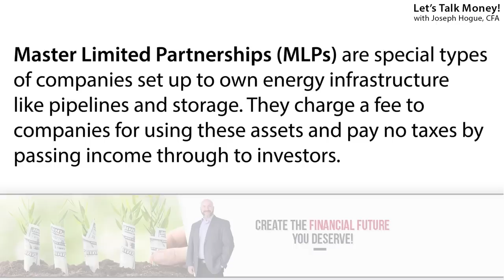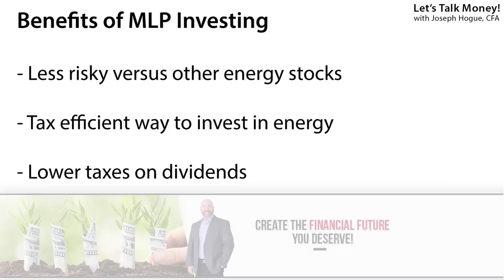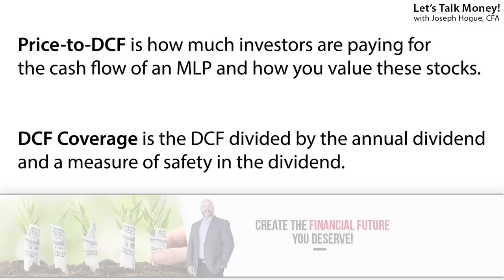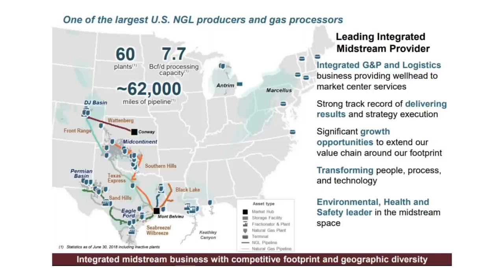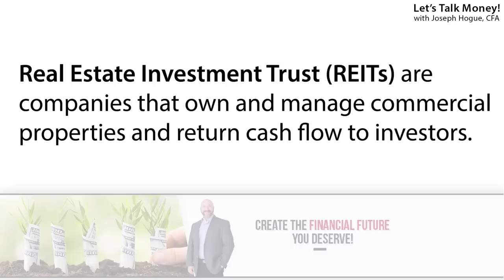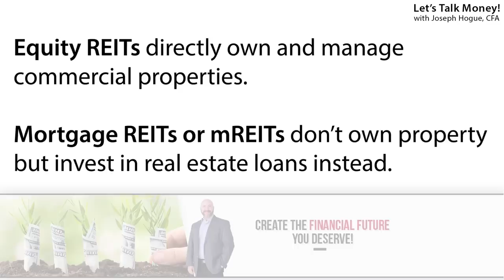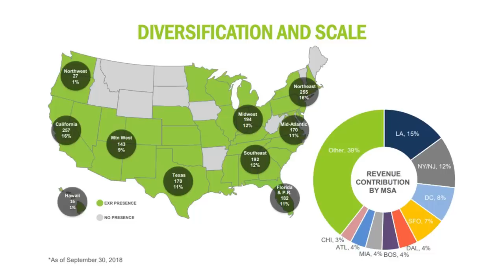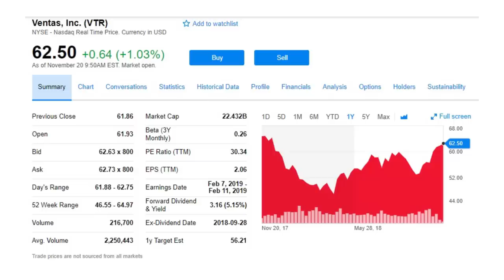What makes MLPs and REITs different than Dividend Stocks? | Investing for Beginners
I’m revealing the best dividend stocks for 2019 and it might surprise you that they aren’t actually dividend paying stocks. These special types of companies are the highest paying dividend stocks but cannot be valued the same way.

Check out the Streitwise 1st Streit Office REIT - a new real estate fund of high-quality office space paying 10% annualized dividends.

It’s one of the biggest misconceptions with REITs and MLPs and I see investors try to use the price-earnings ratio all the time. You can’t use common stock valuation techniques when looking at REIT investing or MLPs.

In this video, I’ll walk you through the basics of these two types of dividend paying stocks from how they differ with other stocks to how much you can make and the risks involved. I’ll also reveal special metrics to value these companies and the best dividend stocks to buy in each group.

Invest on a no fee website like M1 Finance and save thousands on commissions. I use M1 for the no-cost and easy automatic investing in my portfolio. Get a special bonus offer with this

REITs and MLPs are some of the best dividend stocks for your portfolio because not only do they pay higher dividend yields than other stocks, they also protect your portfolio from a financial crash. These aren’t like other companies. They own real assets that hold their value and spin off an amazing amount of cash flow.

There are some risks involved though with these types of dividend stocks and you can’t treat them like normal stock dividends. I’ll walk through all the risks and differences in the video as well as how to find the best stocks to buy.

Step by Step Dividend Investing – Get paid to invest! How to find income investments for fast cash flow and create passive income with dividends, REITs and MLPs with this book.

One last note is that the tax benefits on these two types of dividend stocks are different as well. You shouldn’t hold MLPs in a tax-advantaged retirement investing account while REITs are perfect investments for a retirement account along with other high dividend paying stocks. I go into detail on this in the video so be sure to watch it all the way through.

When you’re done, check out this video on dividend stocks for beginners that will show you how to pick dividend stocks

This next one is a can’t-miss dividend investing video where I reveal the warning signs of a dividend cut and when to sell a dividend stock

0:55 REIT Investing vs Dividend Stocks vs MLPs
1:40 Why You Cannot Use the PE Ratio with these Dividend Stocks
2:15 MLP Investing
7:57 What are REITs
11:30 Best REIT Dividend Stocks

Don’t invest another dime until you read this free special report - the 10 Lies Wall Street Tells Investors